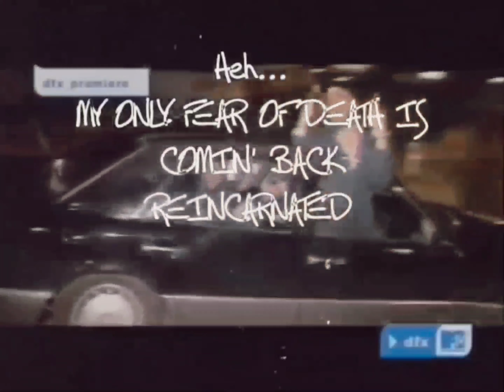2Pac - Only Fear Of Death (No Piano Split)[High Definition Remastered] 4K